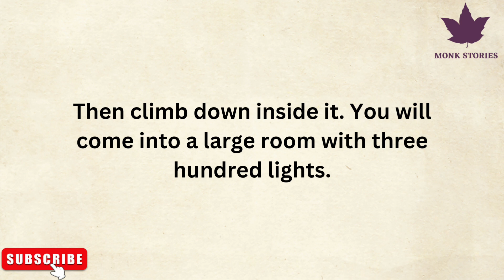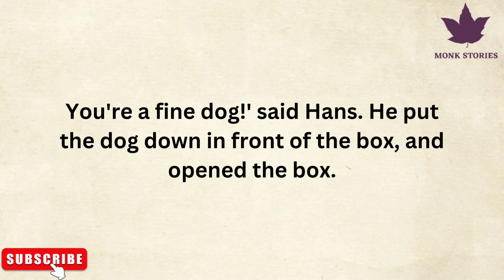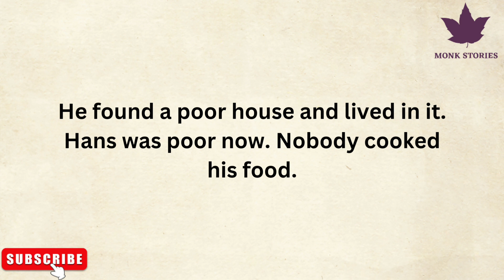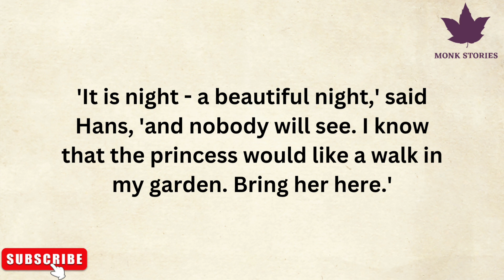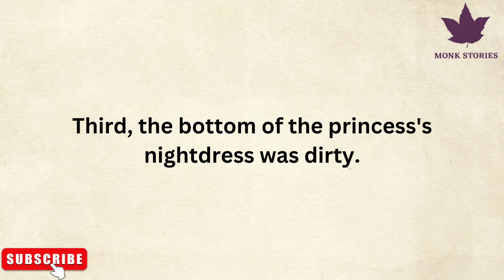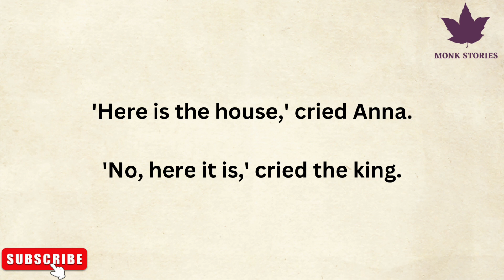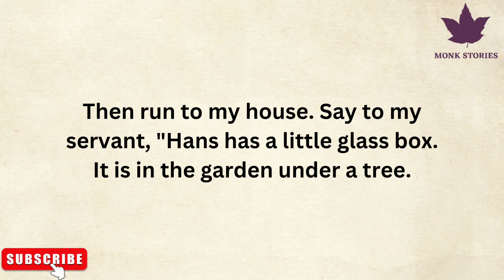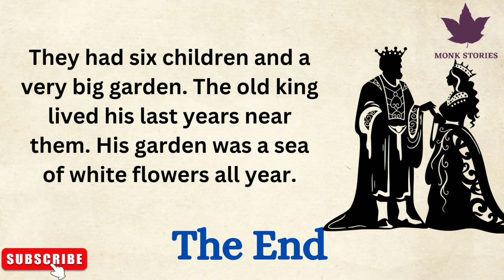The Glass Box | Learn English Through Story | English Story For Beginners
Embark on a linguistic journey with our captivating English learning story, "The Glass Box." 📚🌍 In this tale, you'll follow characters through a world of mystery, intrigue, and language discovery. Immerse yourself in a narrative crafted to enhance your English skills, from vocabulary to comprehension. Join us in this educational adventure that makes language learning both entertaining and effective. 🎓✨ Don't miss out – watch 'The Glass Box' now and elevate your English proficiency in a uniquely engaging way! 📖🔍